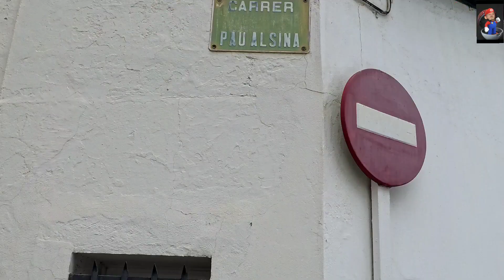Una actuación de la Policía Local de Montgat-02\03\2024